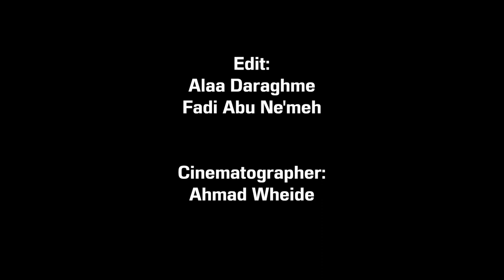Children of Gaza: Short Film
"We Just Want to Play" is a short film produced by the PIPD in 2019.

It's been 13 years since the first Israeli siege and blockade began against Gaza. Since then, thousands of innocent lives have been claimed. Entire neighborhoods have been flattened. An electricity crisis and shortage of drinking water make daily life unbearable.

There is an entire generation of children that have never left Gaza, and know no other reality. They suffer far more than any child should.

Rates of post-traumatic stress disorder, depression, and anxiety have reached alarming levels. The UN estimates more than 300,000 children in Gaza are in need of psychological support.

These children want nothing more than a peaceful life. They just want to play.

Originally published: March 2019.

Sign up to learn more about human rights in Palestine: thepipd.com